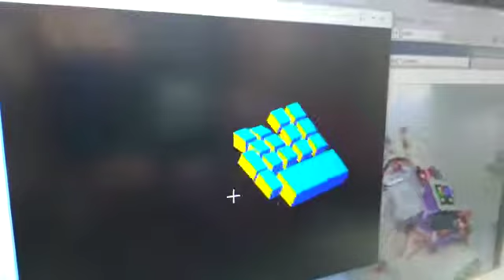d26a0a43 adfb 464d 96c6 de43a5fe845a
Justin Chan , Kh Wong
Aruco _+ IMU wireless hand track
CUHK ,